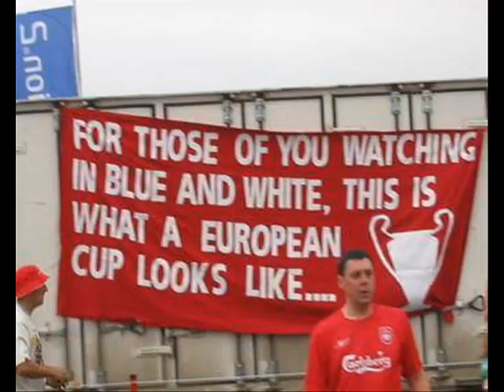more funny pictures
u may found them funny